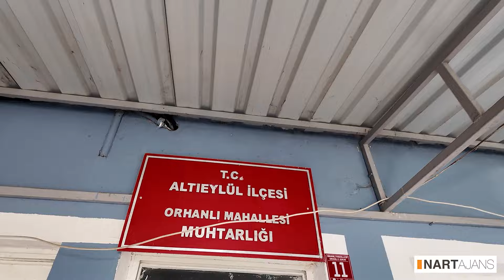Lüseyna & Cihan Özkaya | Balıkesir Orhanlı Düğün | 2024 | Bölüm 1